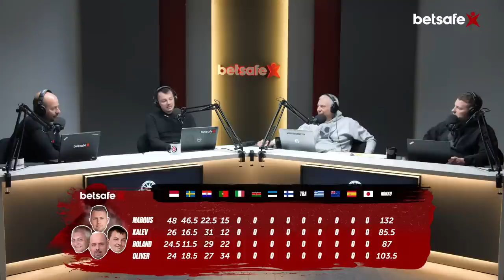Betsafe LIVE #158: Itaalia ralli eelvaade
🎵 Audioversioon on saadaval Spotify's ja SoundCloud'is!